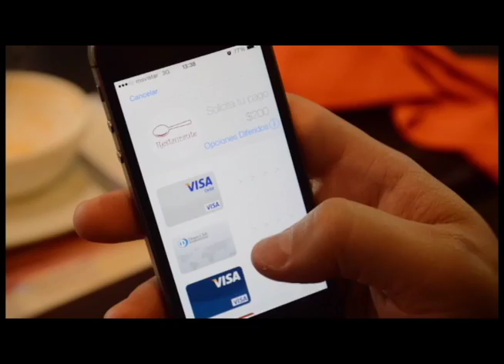"PayPhone": un app que facilita los pagos con tarjetas de crédito